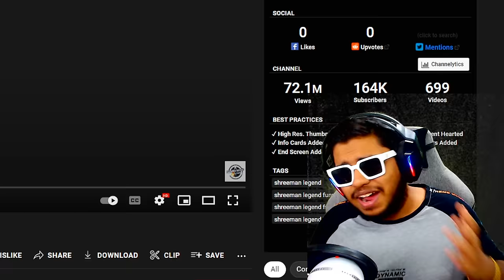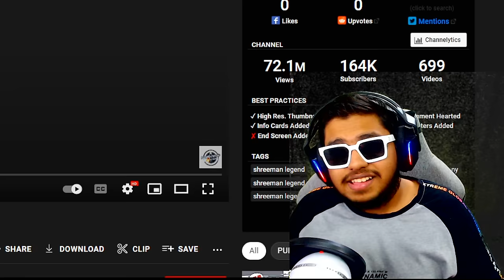MOST Funny BGMI Pro Player Conqueror Shreeman Legend live BEST Moments in PUBG Mobile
Welcome back to MOST Funny BGMI Pro Player Conqueror Shreeman Legend live BEST Moments in PUBG Mobile.

👉🏻DEVICE SPECS
• Brand: iPhone 11 Pro Max
• RAM/ROM: 4GB/64GB
• Recorder: Elgato HD 60s
• Resolution: 1080p 60FPS
• Editor: Sony Vegas Pro
• Format: MP4
• Decorder: H.264
• BitRate: 10-40 Mbps

KingAnBru